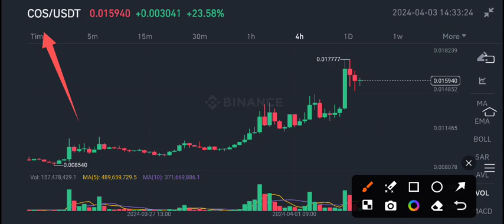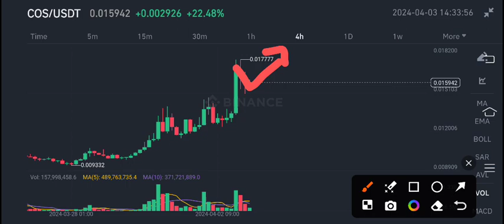COS Coin News Today! Contentos COS Price Prediction